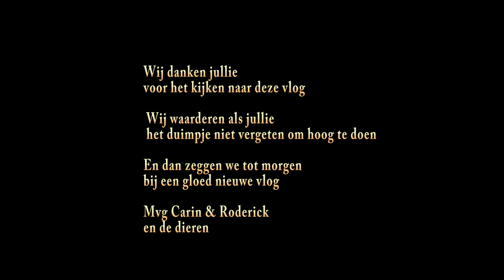honden uitlaten en een mooie auto gespot #625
Gezellig de honden uit laten en wij spotten een hele mooie  auto onderweg
en wij wensen jullie heel veel kijk plezier

 Dieren

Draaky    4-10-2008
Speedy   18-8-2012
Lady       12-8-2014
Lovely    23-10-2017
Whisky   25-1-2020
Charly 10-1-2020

Afspeellijsten:
✖ VLOGS -
✖ PERSOONLIJK -
✖ TAGS & CHALLENGES -
✖ SHOPLOGS -
✖ Knutselen